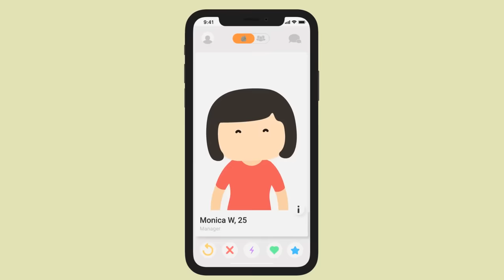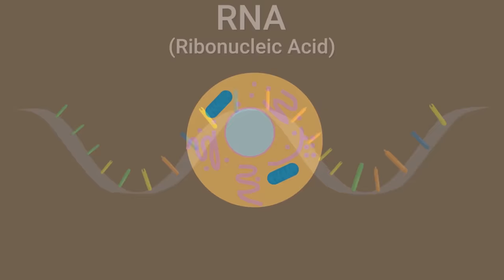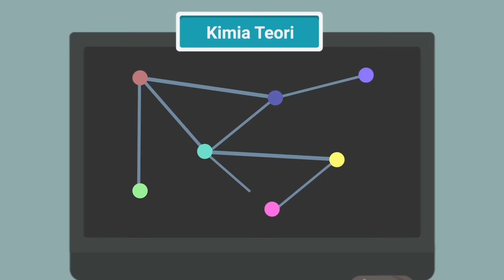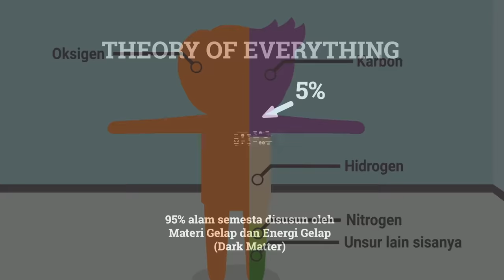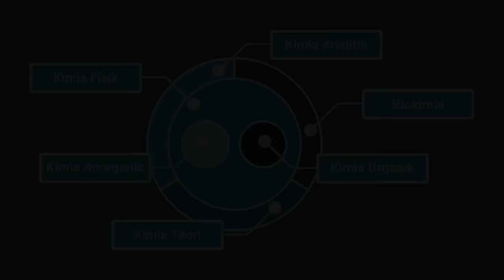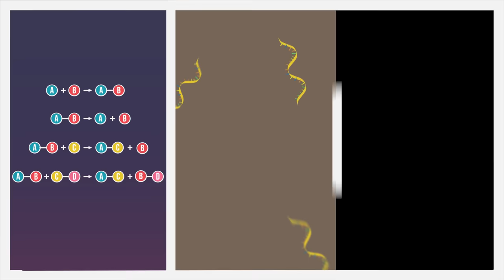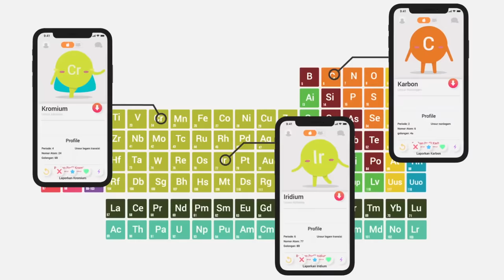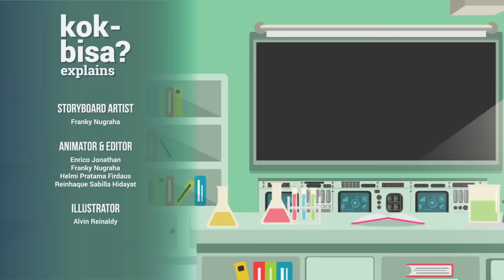🧪 Apa Itu Ilmu 'Kimia' Sebenarnya? Apa Gunanya Di Hidup Kita?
Bukan cuma di laboratorium canggih penuh rumus rumit, atau di ruang kelas dengan tabung berisi cairan warna-warni, tapi kimia -- ada di sekitar kita. Ibu yang lagi masak di dapur, warna-warna baju yang kita pakai, hingga roket yang membawa astronot pergi ke luar angkasa -- semua terbantu oleh adanya ilmu ini.

Karena kimia -- adalah benda-benda di sekitar kita. Yang kita lihat, yang kita hirup, yang membuat kita ada, dan, yang memunculkan perasaan terindah yang manusia punya: cinta. Bersiaplah menjelajah ke galaksi super raksasa dan menciutkan diri melihat benda paling kecil di dunia… Karena di sana dan di mana-manalah, kita menemukan… Ilmu Kimia.

Follow sosmednya bu Yuni yuk!

Apa Itu Kok Bisa Explains?

Kalian kenal dong, Matematika, Fisika, Biologi, Sejarah, Ekonomi...  dan banyak lainnya!

Lebih dari setengah hidup kita ketemu sama mereka di tempat bernama sekolah! Ada pelajaran yang kita suka, tapi ga jarang beberapa kita benci juga. Hmm tapi, sebenernya tau ga sih kenapa kita belajar itu semua? Apa sih pentingnya buat kita? Dan... tau ga sih sebenernya kebanyakan dari kita tuh masih punya cara pandang terhadap mereka yang... salah!?

Inilah: Kok Bisa Explains! Di series ini, Kok Bisa bakal ngejelasin dari mulai asal-usul setiap pelajaran di sekolah, kegunaannya apa buat hidup kita, sampe siapa sih tokoh-tokoh di balik pelajaran yang tiap hari kita temuin di sekolah itu.

Nah, di video pertama ini jadi gerbang awal untuk semua cerita. Isinya tentang filosofi dalam belajar, bahwa sebenarnya ilmu pengetahuan itu gunanya buat bertahan hidup! Semua itu bakal dimulai dari cerita tentang satu kesalahan besar kita dalam belajar. Ada yang tau apa?

Video ini bekerjasama dengan Kementerian Pendidikan dan Kebudayaan, Ini Budi, Akademi Ilmuwan Muda Indonesia (ALMI), dan REFO Indonesia. Terima kasih untuk supportnya!

Special thanks to:
Yuni K. Krisnandi
Barry Mikhail Cavin
Roby Muhamad
Anto Motulz
Inaya Rakhmani
Azis Purwanto
Anandes Langguana
Najelaa Shihab